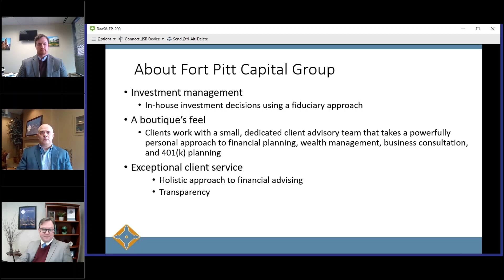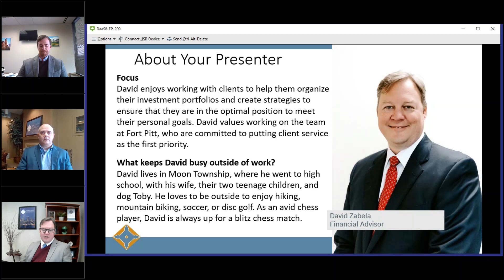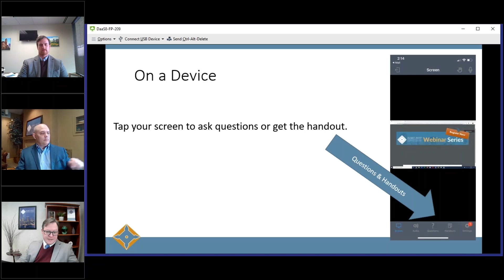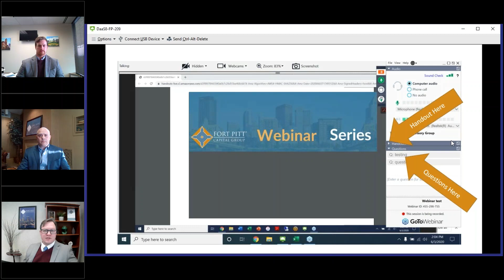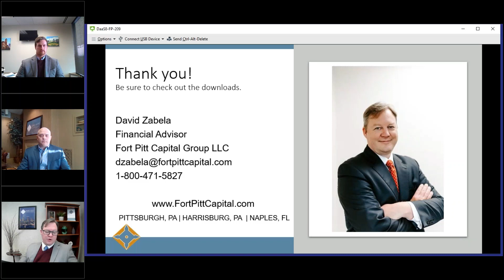2022 Economic Outlook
Dave Zabela hosts Chief Investment Officer Dan Eye, CFA®, Chief of Asset Management and Portfolio Manager Carter Henderson to answer your questions and share their insights on 2022's outlook.